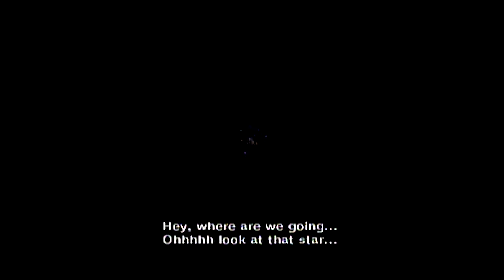Best Of Sonic Colors - The Jestour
Sonic Colors is an awesome game about shedding cynicism and going on another out-of-this-world adventure. Join us as we discuss My Hero Academia porn, pitch our very own horror movie, and try to remember that damn Christmas song we can't think of the name of!